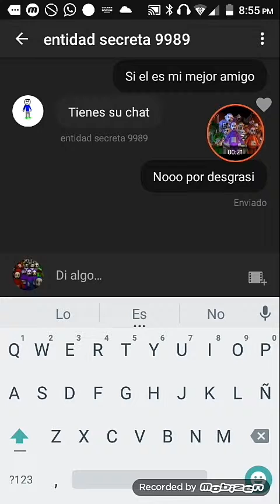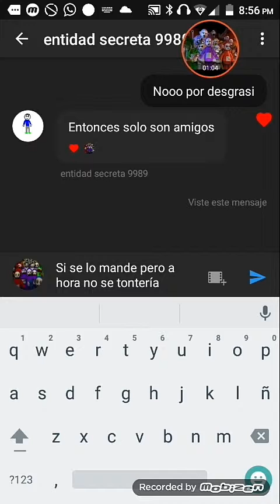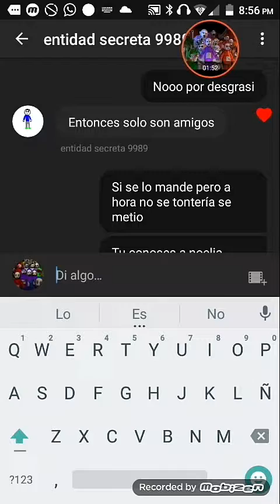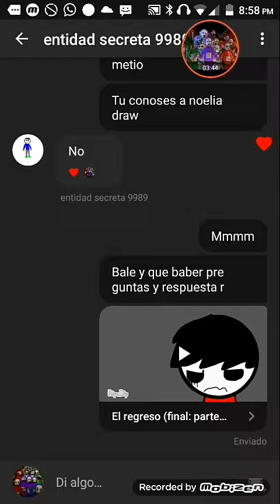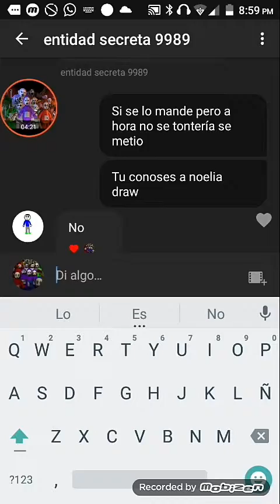Ablandó con edentidad secreta